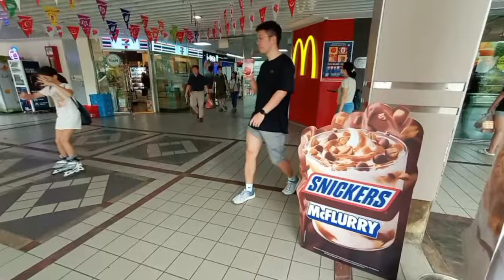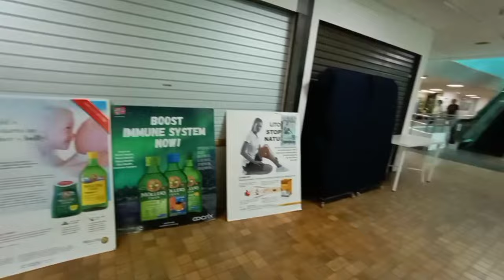SINGAPORE BEAUTY WORLD CENTER IS SPACIOUS AND BUKIT TIMAH SHOPPING CENTER VISIT (a look inside out )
Bukit Timah Shopping Centre, BTSC (since 1978) consists of retail shops from basement 2 to level 6 and offices from level 8 to 19, multi-function conference centres plus a 7 storey car park.

Exciting Things to Do in Beauty World Centre Singapore

Beauty World Centre is an exciting destination in Singapore that offers a wide range of activities for visitors of all ages. Whether you are a foodie, a shopaholic, or an outdoor enthusiast, there is something for everyone in this vibrant and bustling area. Located in Upper Bukit Timah, Beauty World Centre is easily accessible by public transport, making it a convenient destination for locals and tourists alike.Nearest mrt is beauty world.